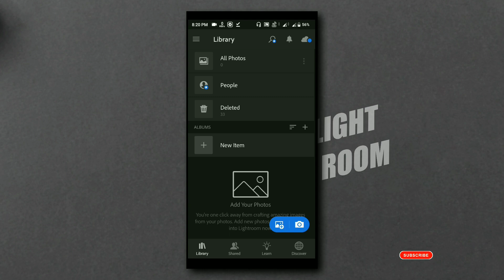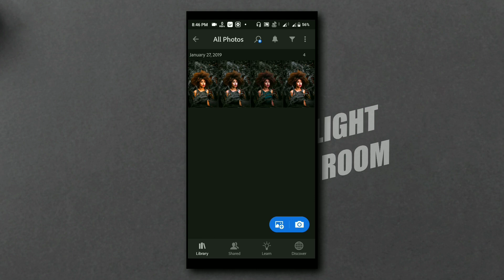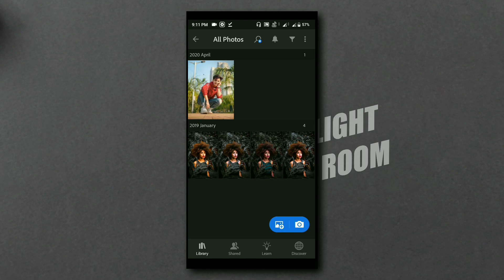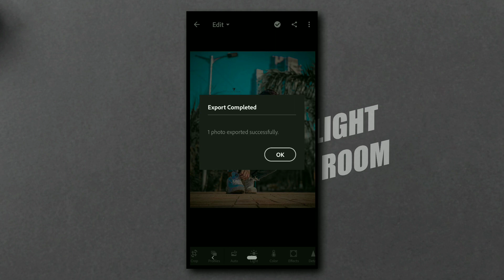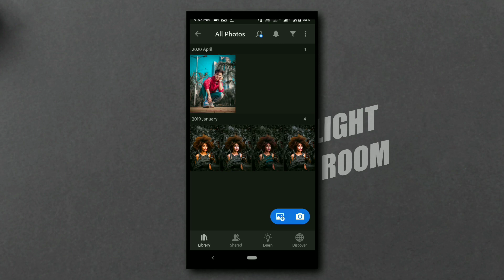Black and teal effect photo editing with mobile || Lightroom Bangla tutorial || Tekmanue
Your Quarries-

lightroom black and blue effect photo editing tutorial

black and blue editing

black and white background

adobe lightroom bangla tutorial

lightroom bangla tutorial

photo editing bangla tutorial 2020

lightroom presets

presets download lightroom

Black and teal lightroom editing

blue and black

teal and black